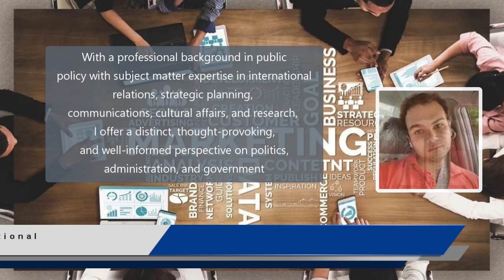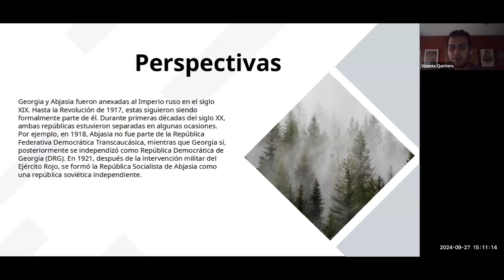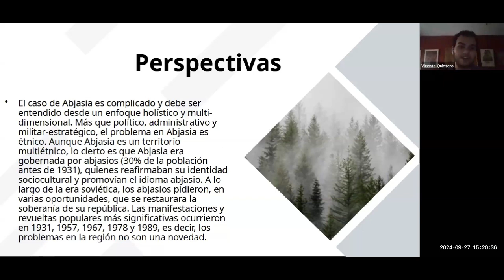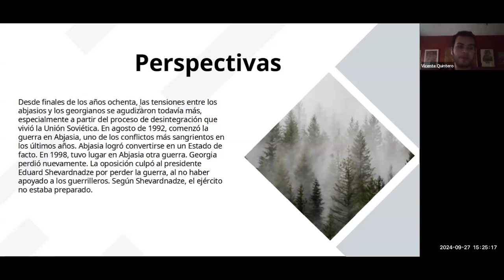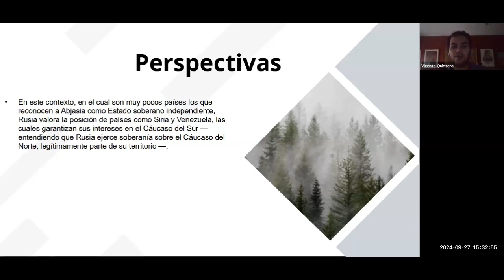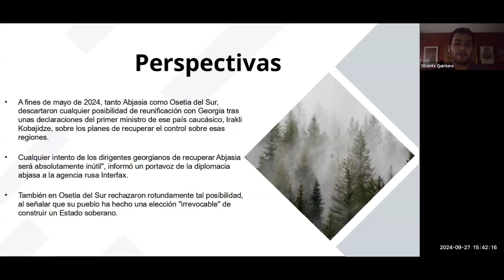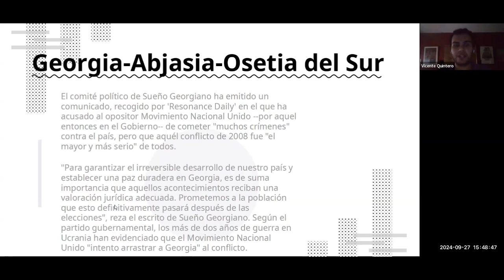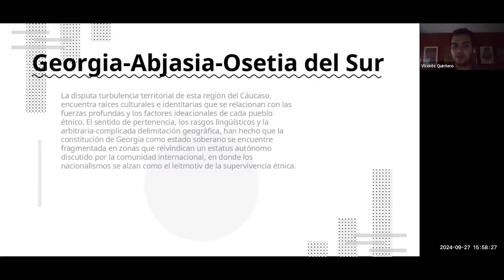Abjasia como Provincia de Georgia o Estado Independiente II por Vicente Q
En este interesante video, Vicente Q analiza la situación de Abjasia, explorando su estatus como provincia de Georgia y las tensiones que han llevado a su declaración de independencia. A través de un enfoque claro y conciso, se discuten los aspectos históricos, políticos y culturales que rodean este tema complejo.